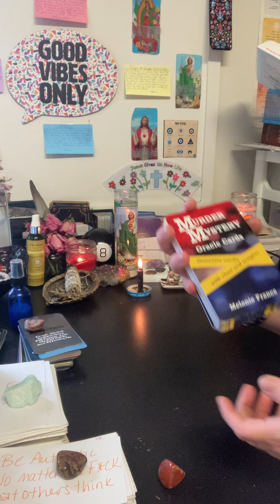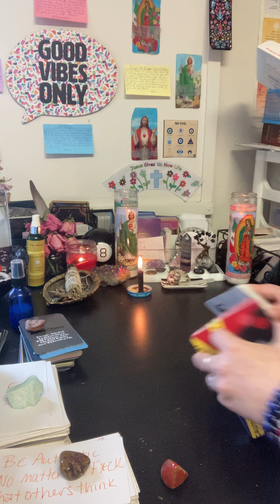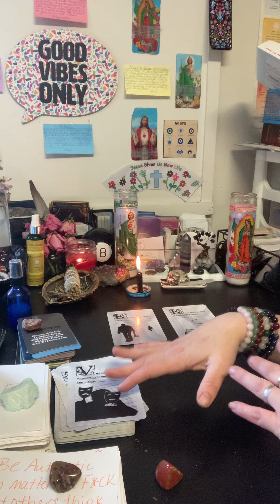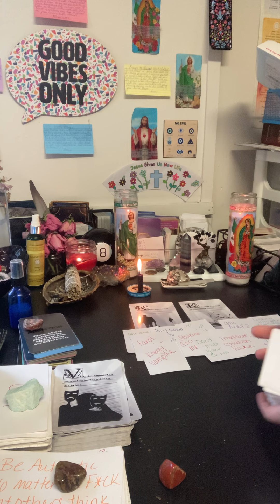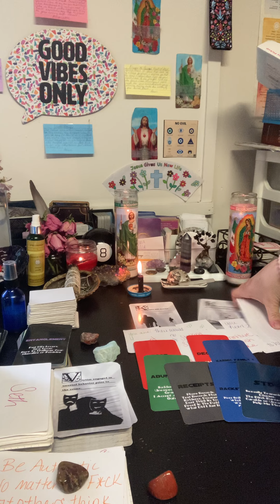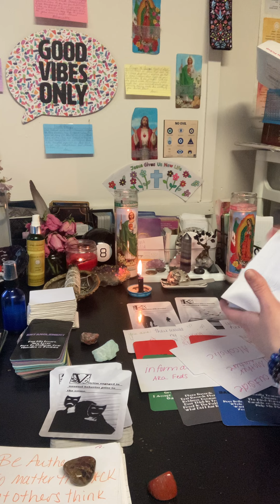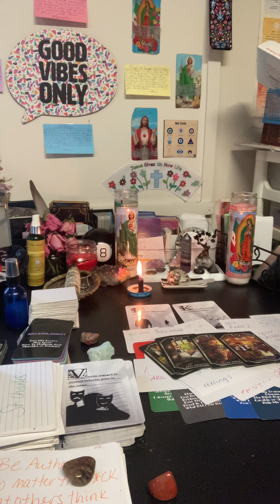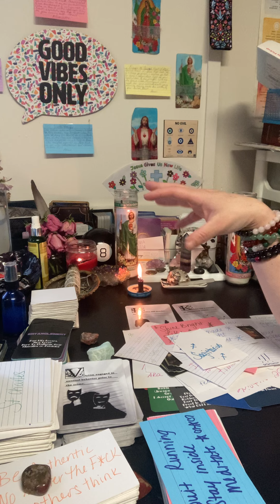🧿 ⚠️🚨 Karmic (killer)will commit crime again has a history of crimes Feds👮‍♀️🚔 watching 🚨⚠️🧿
Hello My Loves Beautiful Souls

I am an Starseed, Intuitive Reading, Divine Channeler who is also a Psychic Medium. I deliver messages right from the Divine Source to help the collective on their journey along with mine. I am  a Twin Flame Journey. I am here to help others on there healing journey and help raise collective consciousness.

All evil will be sent back to the sender 100x fold

I wish everyone all Love ❤️ Peace ☮️  Light 🕯Blessings 🙏 and Helaing ❤️‍🩹💗🐞